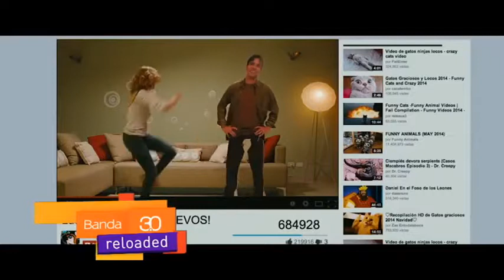MARÍA ZAMARBIDE EN BANDA 3.0 (1)